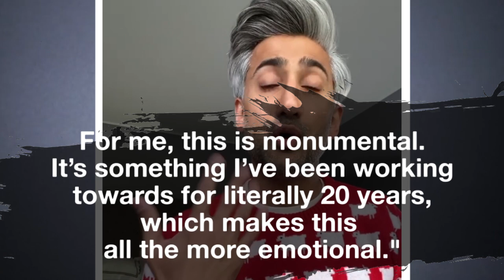Queer Eye (Netflix) Cast in 2021: Age, New Relationship, Marriage, Breakup | What Is Fab 5 up to?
Do you ever wonder what Netflix's Queer Eye Fab 5 are doing today? Let's explore their new relationship and whereabouts!

00:00 Queer Eye (Netflix) 2021
00:10 Antoni Porowski's New Boyfriend Kevin Harrington
01:32 Jonathan Van Ness Married Mark Peacock
02:54 Karamo Brown Breakup & 2021 Boyfriend Chris Salvatore
03:51 Tan France & Husband Rob France
04:38 Bobby Berk & Husband Dewey Do